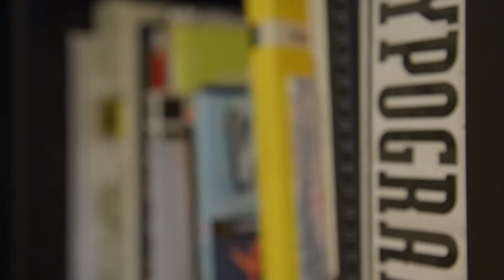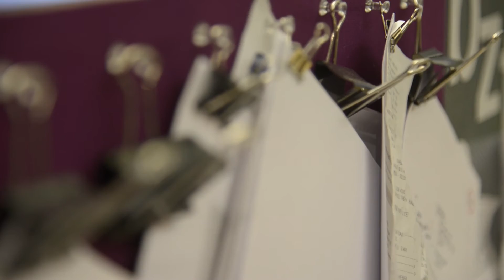ION Brand Design - Place Branding - Designed To Speak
ION Brand Design partners David Coates and Rod Roodenburg discuss the topic of place branding and the essentials of place branding. Does a place or location need a brand? What does that entail or look like? How do you even come up with a place brand idea? These are all areas that David and Rod cover in this feature in regards to place branding.

Their first clients were primarily environmental and cultural groups. Eventually the firm's approach started to catch on with corporate clients and the firm's reputation took off in the early '90s. Ion quickly earned a reputation for breaking away from design clichés and developing edgy yet effective design solutions. Rhonda Rubinstein of Print Magazine in the US opined “Ion has single-handedly institutionalized hip design.” Today, the firm continues to deliver a high level of expertise focused on place branding, and with the personal service clients have always enjoyed.

Rod Roodenburg is head of Civic Engagement and Creative Director at Ion. Born in the Netherlands, Rod immigrated to Saskatchewan with his family, and then moved around the west coast of British Columbia to eventually settle in Vancouver. Rod received a Fine Arts Diploma from Vancouver Community College in 1985, and went on to earn a Graphic Design Diploma from Emily Carr College of Art & Design in 1988 and co-founded Ion Branding + Design with partner David Coates in 1988.

David is Managing Partner and a Design Strategist. He is a passionate designer who’s true pleasure lies in clarifying and decrypting details of complex communication problems, information, mapping and visual systems. Creating clear, intuitive design programs from these situations is his life’s blood. Oh, and fine food too.
Like my content?

Film, Assistant Film: Trevor Jansen, Rick Etkin
Edit: Mahyar Saeedi
Produced: Mahyar Saeedi & Ryan Mah